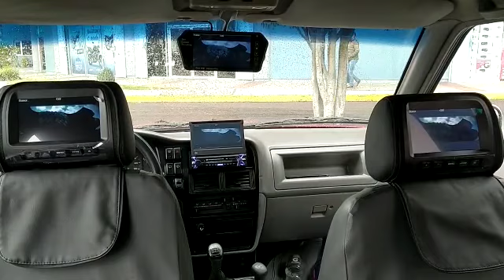Radio retractil 7" 1 din bt mirror link + 2 cabeceras 7" + espejo de 7"/ electron TR shop